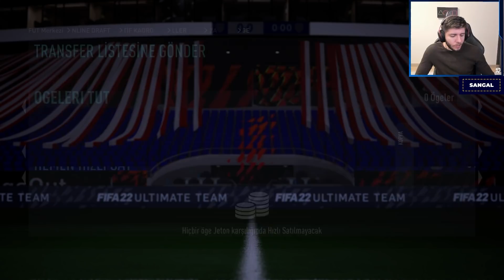BU KADROYA BU ÖDÜLLER YAKIŞMADI! FIFA 22 FUT DRAFT ÖDÜLLERİM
Yeni videolar için bildirimleri açmayı unutmayın 🎉